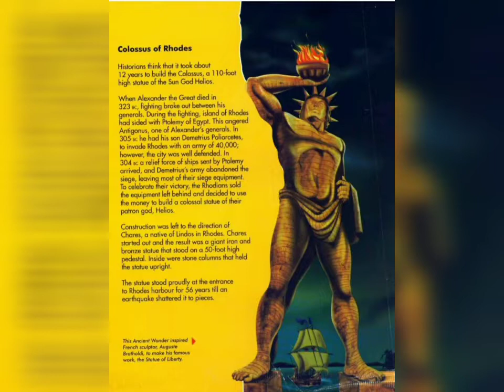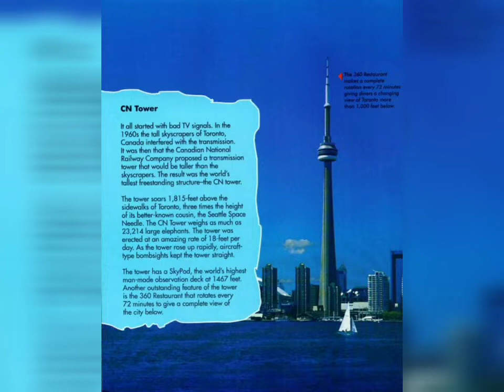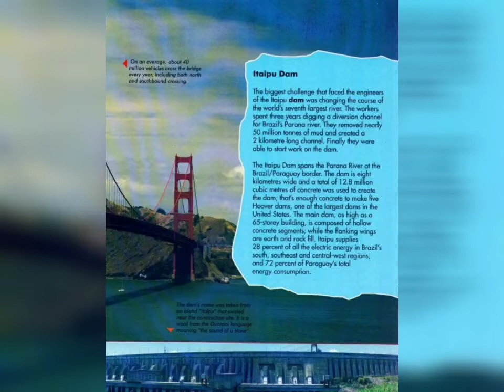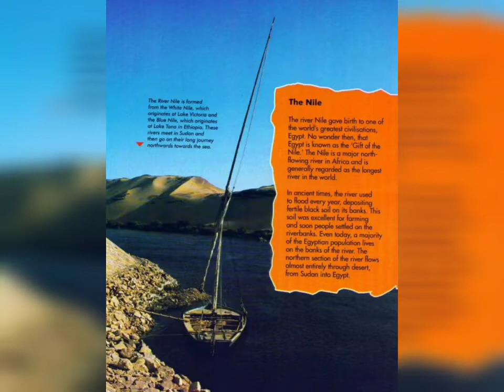World Wonders- Ancient,Modern,Natural &UnderWater